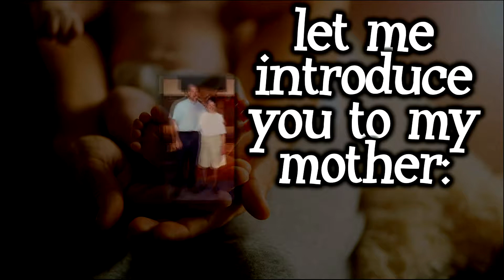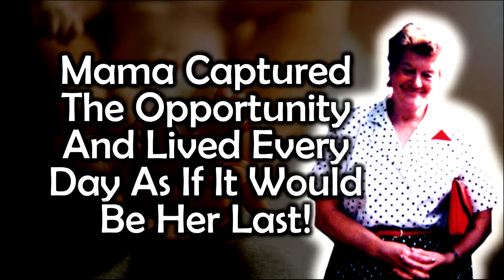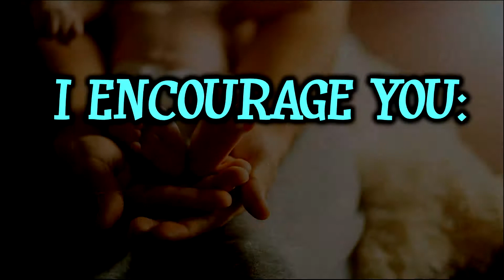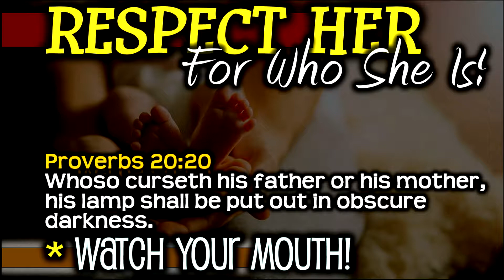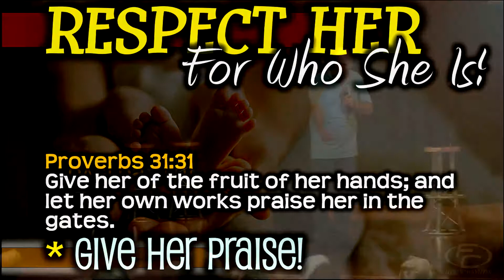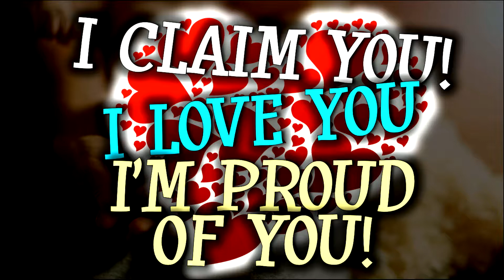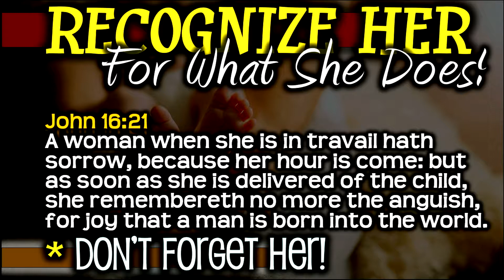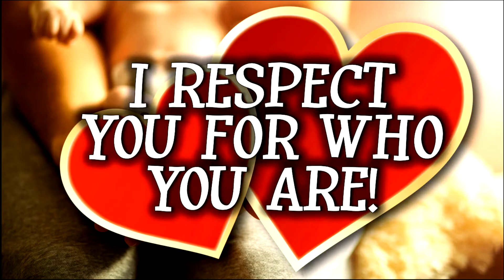BEST MOMMA | BLESS MOMMA: Pastor Garry Clark